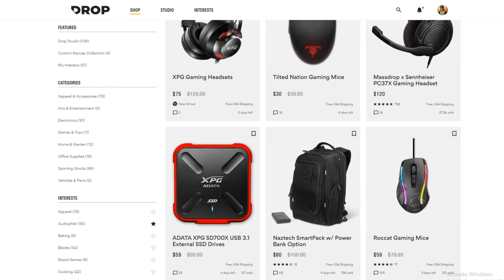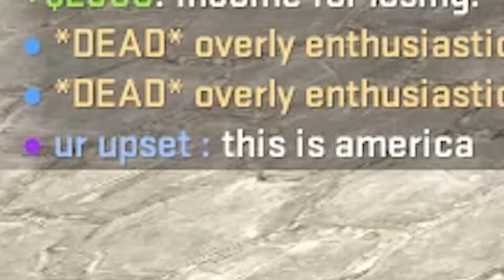QUESTIONABLE CSGO MOMENTS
Misfits Podcast: ▽ ▼ ▽ ▼